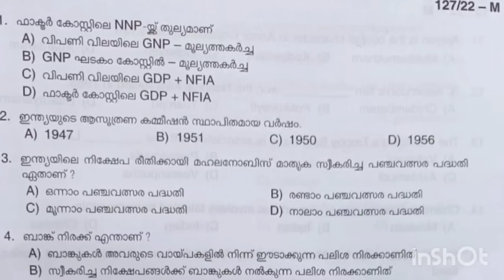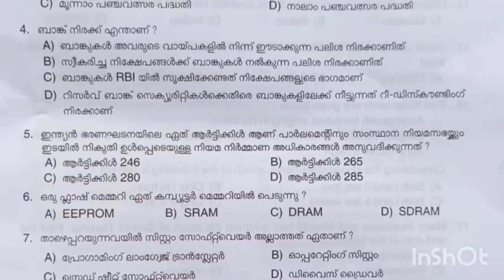Kerala psc degree level. preliminary exam stage 3 questions and answer discussion part 2|Your guide